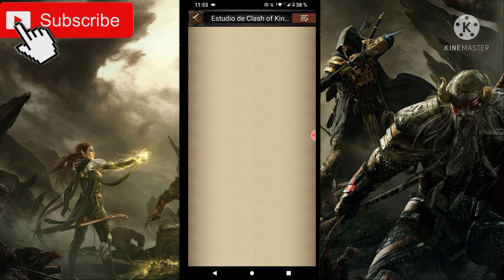NEW UPGRADE CLASH OF KINGS THE WEST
Goliath by Scott Buckley

CoK - 5 razones para descargar:
      1. Juega CoK con la acción MMO batalla en tiempo contra miles de jugadores en todo el mundo
      2. Los reinos de la batalla, mejora los dragones y sus defensas militares, recolecta los recursos y construye un imperio épico en el mundo de Clash of Kings
      3. Lucha contra un castillo rival, palacio o reino y navega por el mundo de fantasía CoK
      4. Juego de estrategia en tiempo batalla táctica MMO y construye alianzas con otros soberanos y líderes
      5. Batalla y conquista contra reinos en tres nuevas civilizaciones y lucha para retener Clasificación de popularidad de su imperio en el mundo de CoK.